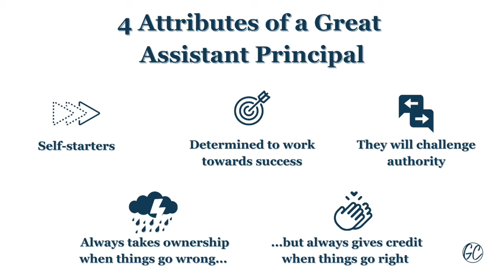Aspire to Lead - A Convo with Joshua Stamper - The InnovatorsMindset Podcast S2 Ep45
Because of a Teacher is now available!

Joshua Stamper, an assistant principal, shares his experience in education - from a graphic designer to teacher, coach, and now assistant principal and author, Stamper reflects on what it means to be an aspiring leader. Stamper also shares more about his book, Aspire to Lead, and what Aspire stands for:

ACTIVATE your journey

Find SUPPORT from other leaders

PERSEVERE through challenges

Discover your IDENTITY

Grow in your REFLECTION

And EXECUTE your vision!

Couros and Stamper talk about the importance of consistently pushing ourselves. Couros and Stamper have a conversation about a blog post, 4 Attributes of a Great Assistant Principal, where Couros lays out these 4 character strengths: self-starters, determined to work towards success, determined to work towards success, they will challenge authority. Couros and Stamper close out this episode with a funny story that leads Couros to stop checking his luggage when he travels. Listen to this episode to find out why Couros is a carry-on-only traveler, hear more about Stamper’s new book, Aspire to Lead, and even more entertaining and equally inspiring stories and ideas from both Couros and Stamper!

Links:
Aspire to Lead (book by Joshua Stamper)